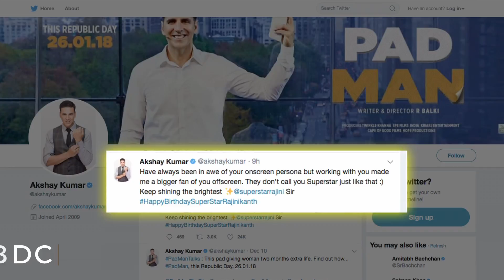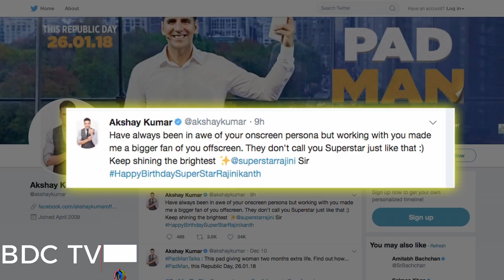Rajinikanth Turns 67 | Celebs wishes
On superstar Rajinikanth's 67th birthday on Tuesday, celebrities like filmmaker Karan Johar and actor Akshay Kumar wished him a long and a healthy life. Fans of Rajinikanth, lovingly called Thalaiva, gathered outside his house in Chennai for his special day. To mark the occasion, Rajinikanth's son-in-law, actor-producer Dhanush, also launched the second look of the megastar from the upcoming film. The actor is seen wearing sunglasses and a bearded look on the poster. On film front, Rajinikanth will be seen in 2.0 along with Akshay Kumar and Tamannaah Bhatia.